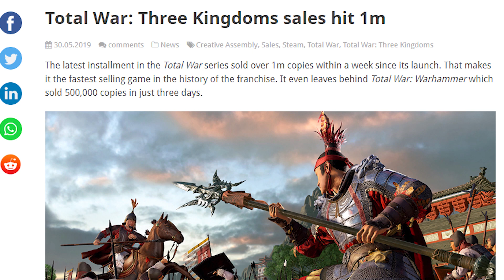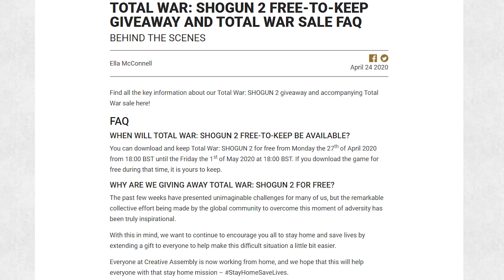TSJ Round Table Discussion | Total War Elysium, Total War Troy, Shogun II Giveaway and More!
If you took the time to read the description, let me just say thank you. I really appreciate you clicking on my content, and I hope you enjoy it! YouTube is a hobby for me, but I love sharing my gameplay experiences with others. Please share your likes and dislikes - and let me know if you have any questions - in the comments below!